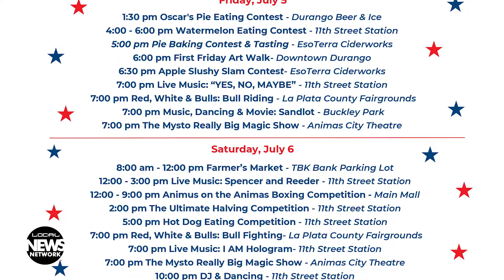Fourth of July Excitement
Durango has a little something for everyone this Fourth of July. Whether your thing is eating, live music, parades, or fireworks, with 30 different activities between July 3rd and July 6th, there’s bound to be something for everyone. The City of Durango, Business Improvement District, Durango Chamber of Commerce, and the La Plata County Fairgrounds and Events Center have partnered together to put together a full itinerary of Fourth of July Fun this year. By Hannah Robertson.